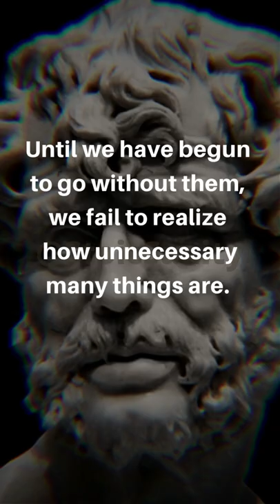DO YOU REALLY NEED THAT? - Stoic quote - Seneca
Until we have begun to go without them, we fail to realize how unnecessary many things are. We've been using them not because we needed them but because we had them.
― Lucius Annaeus Seneca, Moral Letters to Lucilius